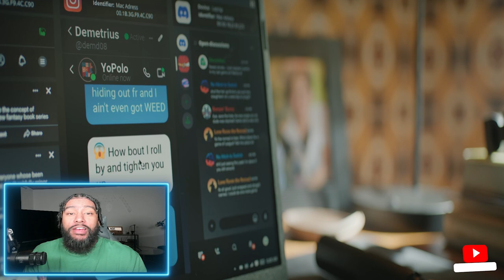The Madness Episode 7 Recap "DNA" - Netflix Series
The Madness Episode 7 Recap "DNA" - Quiñones and Khalil arrive at Magnusson's, only to find Muncie gone. They eventually track him to a nearby hospital - but someone else got there first.

The Madness is a conspiracy thriller series on Netflix that stars Colman Domingo as a media pundit named Muncie Daniels. The show follows Muncie as he gets framed for the murder of a white supremacist after stumbling upon the body in the woods. As he tries to clear his name, Muncie becomes embroiled in a dangerous web of conspiracies and political intrigue.

The series explores themes of truth, power, and the erosion of trust in institutions. It also delves into the impact of social media and the spread of misinformation on society.